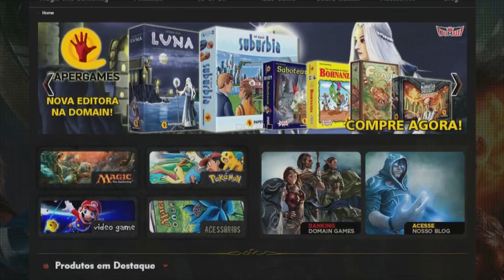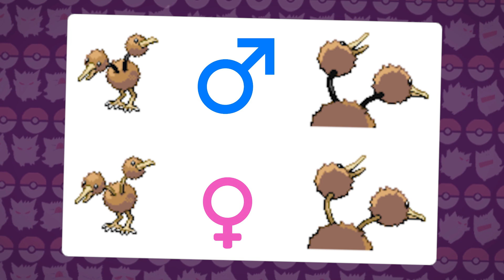20 DIFERENÇAS ENTRE POKÉMON MACHOS E FÊMEAS!!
Roteiro: Leandro S. Ferreira